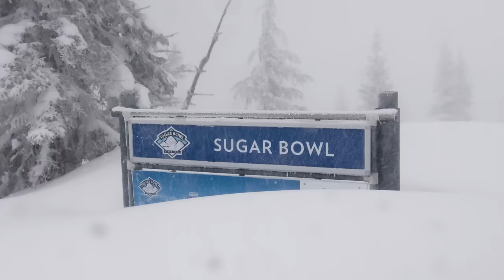The Storm: Skiing the Deepest Powder of 2023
Last winter Mark Abma, Xander Guldman, and Dennis Ranalter found themselves snowed in atop Donner Pass for what turned out to be one of the deepest storms of the year! Safe to say the crew took full advantage of the opportunity, skiing some of the deepest and driest powder snow that we have ever seen!